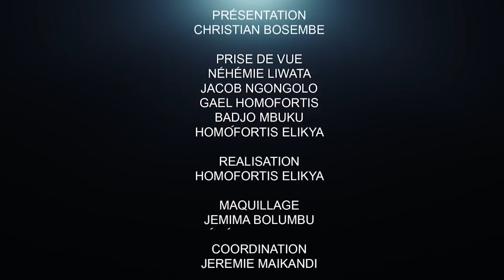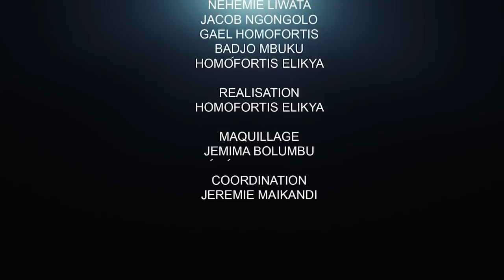CRITIK INFO 02 05 2022 :DENIS KADIMA MORCEAU DUR? MATATA CANDIDAT ? UNION SACRÉE EN PERTE ?